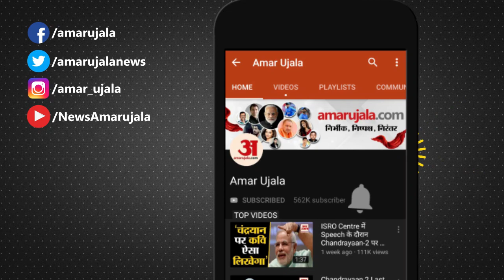Himachal Pradesh: Banjar के कई गांवों में फागली उत्सव की धूम | Fagli Celebration | Kullu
Himachal Pradesh ​के Kullu जिले के उपमंडल Banjar के कई गांवों में इन दिनों Fagli उत्सव की धूम मची हुई है। देवता के सम्मान में मनाए जाने वाली Fagli उत्सव में देव परंपराओं का निर्वहन किया जा रहा है। पर्व में मुखौटों के साथ नृत्य आकर्षण का केंद्र बना हुआ है।